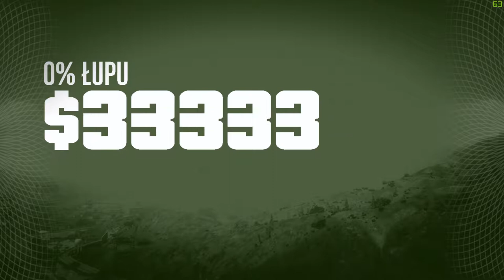GTA 5 FUNNY MOMENTS | #2 | JayJayBeats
ROZWIJAJ OPISA :D